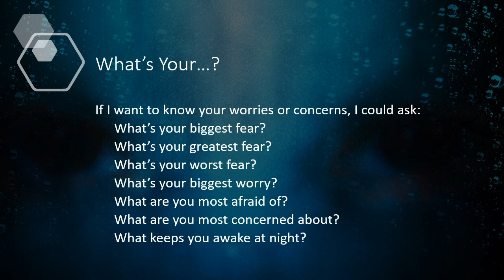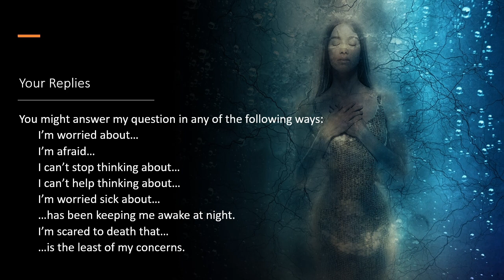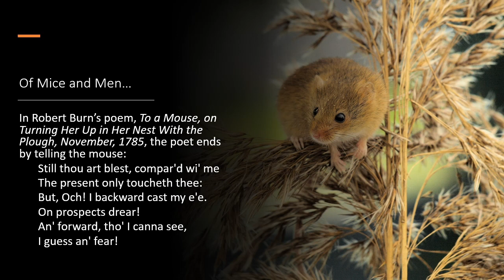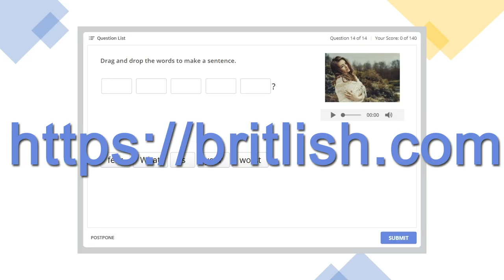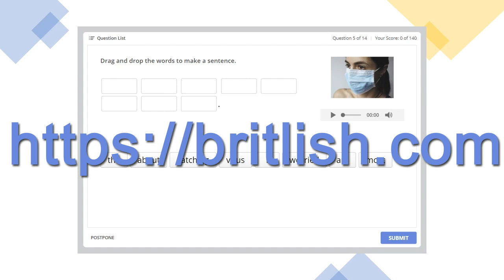My Biggest Fear - Vocabulary Activator - Activate Your English Skills